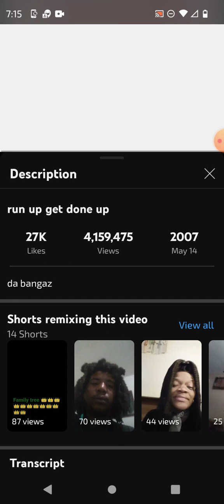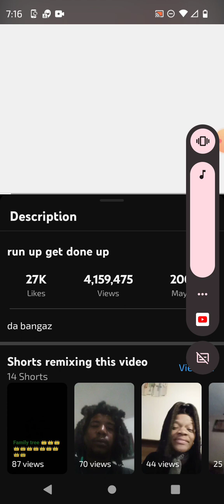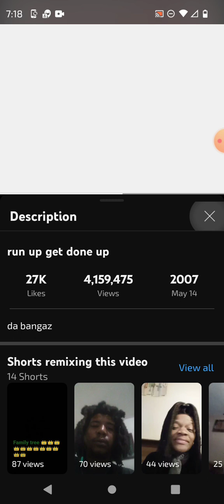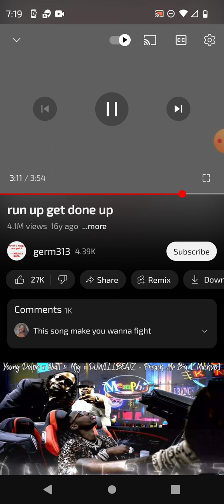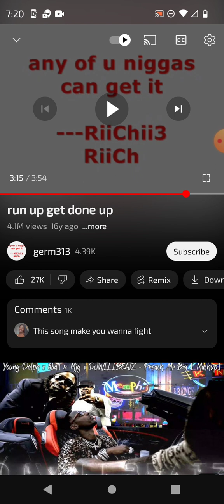June 11, 2023